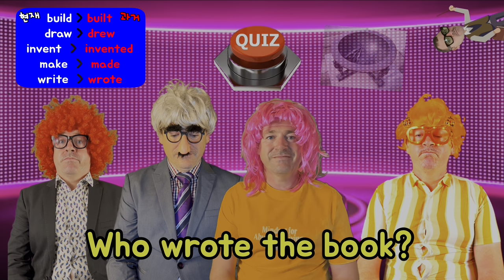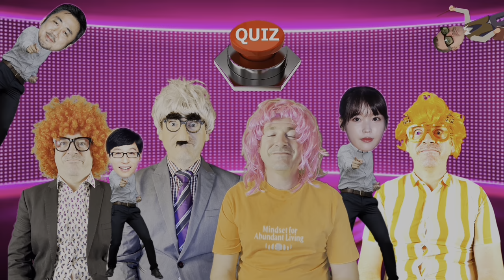Who wrote the book? Video motivation for 천재 book lesson 10.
I created this video to use in conjunction with the Cheongjae (천재교과서) book Lesson 10 for sixth grade as used in Korean elementary schools. Maybe it could be adapted for other lessons and other uses. The lesson focuses on using five past tense verbs being, built, drew, invented, made and wrote.
I hope it can be fun and useful to people. I also designed a game to go with this video which I will adapt and publish as a separate video soon.